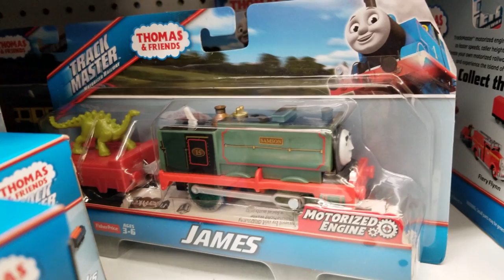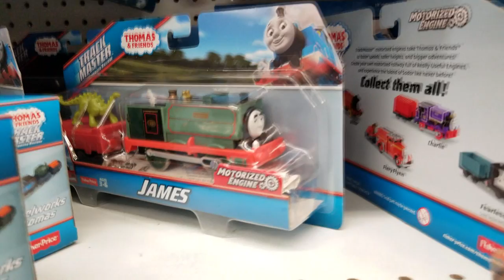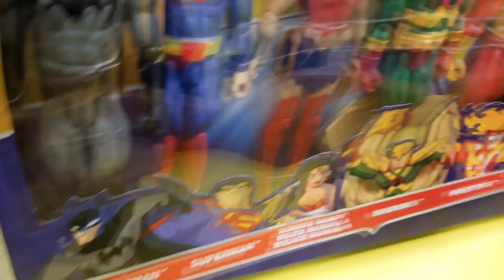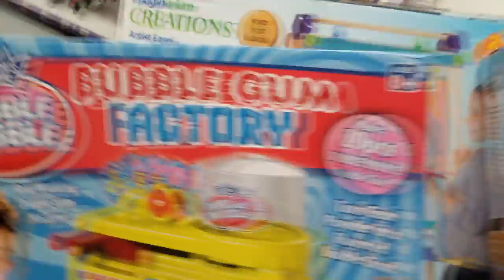Thomas and Friends Error Since when did James the Small Engine become Green